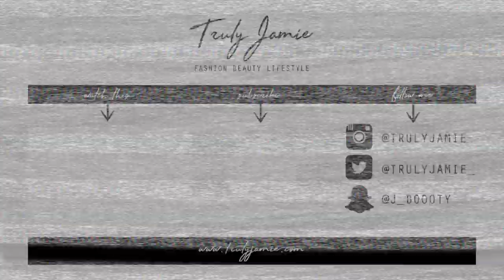OUTFITS OF THE WEEK! CUTE EVERYDAY OUTFITS 2019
Let me know how you guys like this video and if you want to see OUTFITSOFTHEWEEK videos more often! xx

NECKLACE 2 (CHARM W/ OLD CHAIN. CODE: "TRULYJAMIE10")
NECKLACE 3 (CHARM W/ OLD CHAIN. CODE: "TRULYJAMIE10")

TUESDAY
WHITE BUTTON DOWN
FANNY PACK
BASIC WHITE SOCKS

WEDNESDAY
SNAKE TOP *SIMILAR*
REBECCA MINKOFF CROSSBODY (SIMILAR STYLE)
SANDALS *I can't find any this exact style, but these give a similar effect of having the small/comfy/casual heel*

DENIM JACKET *SIMILAR*

SATURDAY
TEE IS THRIFTED

♡ LISTEN TO THE TRULY JAMIE CURATED PLAYLIST​ ON APPLE MUSIC-